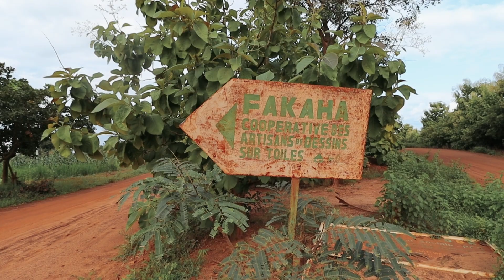Côte d'Ivoire Tourisme : Les aventures de Magellan - Épisode 5 " Fotamana à Korhogo "